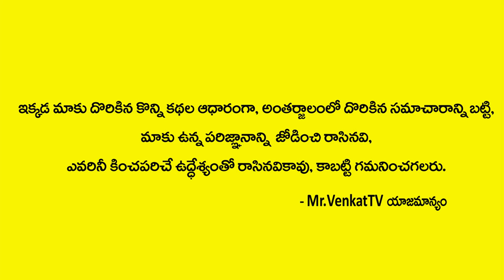కంచి కామాక్షి ఆలయ రహశ్యాలు | Unknown Facts about Kanchi Kamakshi Temple | Mr VenkatTV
కంచి కామాక్షి ఆలయ రహశ్యాలు | Unknown Facts about Kanchi Kamakshi Temple | Mr VenkatTV Pradeep Joshi
Mr Venkat TV is South India's Best Trending YouTube Channel and your final stop for BEST IN CLASS content from TELUGU FILM INDUSTRY And Interview Today .